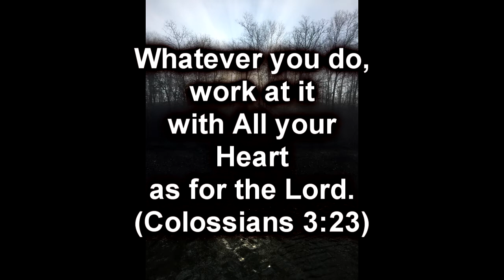Big Bass on Beaver Lake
Chandler gets it done on beaver lake catching over 13lbs check out the action.